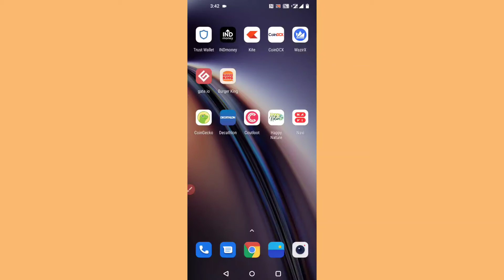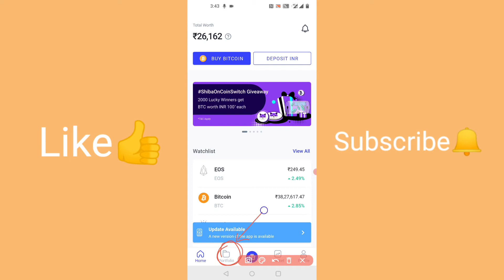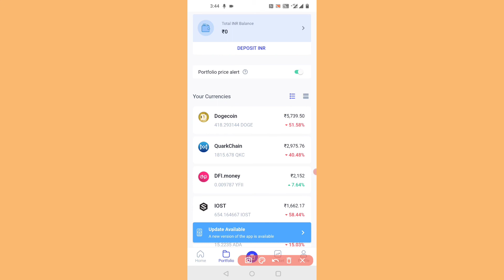How To Check Portfolio on Coinswitch Kuber App | CoinSwitch App Me Apna Portfolio Kaise Check Kare